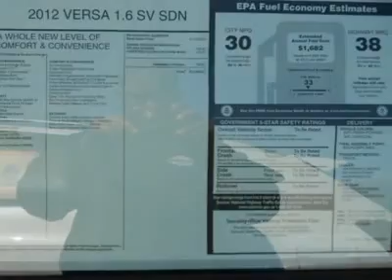2012 NISSAN VERSA Egg Harbor Township, NJ 12559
2012 NISSAN VERSA Egg Harbor Township, NJ
Stock #12559

For more information on this vehicle and our full inventory, call Jim Duff at 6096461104.

Admiral Auto Group New
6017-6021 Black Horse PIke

Looking for the right car? Today could be your lucky day. With 15 miles, this Fresh Powder, 2012 Nissan Versa equipped with variable transmission could be yours. Request more information and set up a test drive right away.